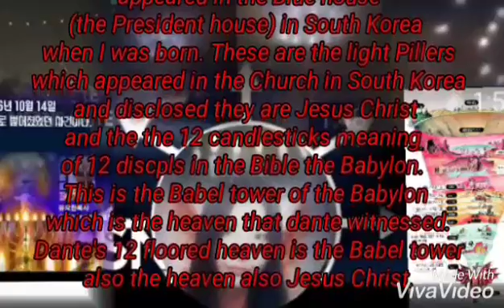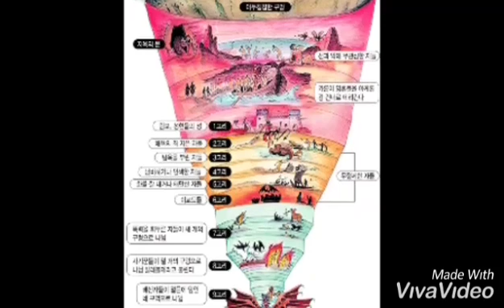Mabus the Queen of Heaven = Jesus Christ = Pillers of light = UFO = Tower of Babel